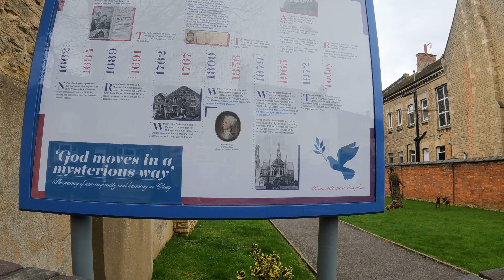Walk around Olney / Wed 13 March 2024 / 4K (2)